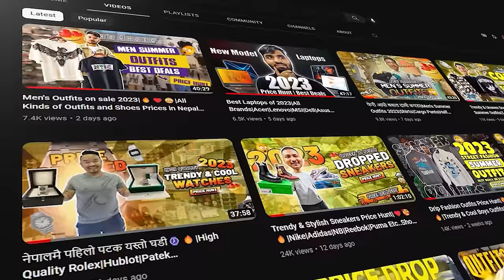(Part - 2) Men's Outfits😱🔥|Sneakers|Price 2023|Whitetone Bhaktapur|Puffer|Hoodies|Boots Price Hunt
Men's Hyped Outfits|Sneakers|Price Hunt 2023|Whitetone Bhaktapur|Puffer|Hoodies|Boots Price Hunt 2023

- Store Name: Whitetone
- Location: Suryabinayak, Bhaktapur

Whitetone Chapters:

0:00:00     Highlights
0:00:58     Introduction
0:03:13     Hood Attached Puffer Jackets
0:04:01     Puffer Jackets
0:05:37     Stylish Down Jackets
0:07:24     Reversable Adidas Jackets
0:08:40     Trapstar Puffer Jackets
0:10:21     Varisty Jackets Price Drop
0:11:34     Nike Print Jacket
0:12:33     Only Rs. 2000 Leather Jackets
0:14:06     Whitetone Location Video
0:15:08      Leather Jackets varaites
0:16:40      Men's Formal Outer
0:17:06      Sherpa Jackets
0:18:02      Hoodies For Boys
0:22:27      Sneakers Price Hunt Kathmandu
0:28:02      Jeans Pants, Cargo Pants, Carpenter Pants Price Hunt
0:32:45      Nike Calm Slides Price Hunt
0:33:39     Northface Printed Down Jackets
0:35:05     Hyped Backpack, Crossbody Bags, Ice Belts For Boys
0:36:52     Crocs, Crocs Charms Price in Nepal
0:38:00     Rings For Boys Kathmandu
0:38:33     Nike Tech Price in Nepal
0:40:04     Winter Joggers and Track With Fur Price Hunt
0:42:14.     Sweater, Sweat Shirts, Hoodies
0:43:09      End Message From Whitetone